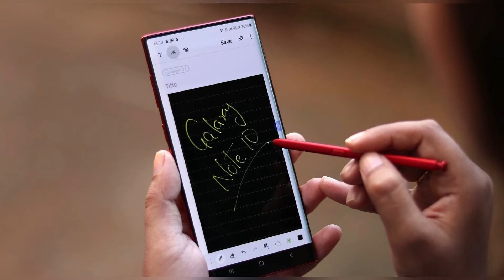Galaxy note 20 || camera test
The famous insider Ice universe showed new renders of the unannounced flagships Samsung Galaxy Note 20 and Note 20 Ultra. What was shown In the first images, the Galaxy Note 20 is shown next to last year's Galaxy Note 10. The new model is noticeably higher than the old one: according to an insider, the difference is about 1 centimeter. Also, the “dozen” has a curved-edge screen, while the “twenty” has a flat display. But the location of the front cameras is the same: for this there is a round cutout in the middle. The older Galaxy Note 20 Ultra will have a screen with rounded edges and the same front camera. The main camera, as expected, is made in a rectangular unit with large lenses. Recall that the older model is credited with a 6.9-inch display with a QHD + resolution and a frequency of 120 Hz, the younger model is credited with a 60 Hz screen with a diagonal of 6.7 inches. They will also receive a Qualcomm Snapdragon 865+ processor or proprietary Exynos 990, under-screen fingerprint scanners, support for the S Pen stylus and 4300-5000 mAh batteries. Both will debut at the presentation on August 5th.